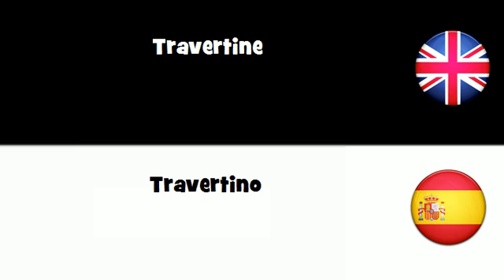APRENDER INGLÉS = Travertino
frenchwithvincent APRENDER INGLÉS = Travertino